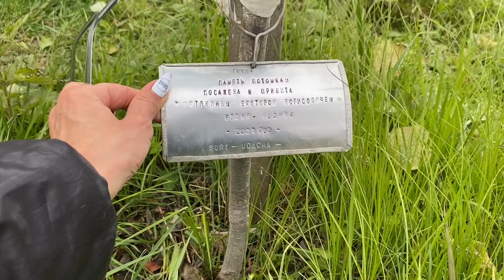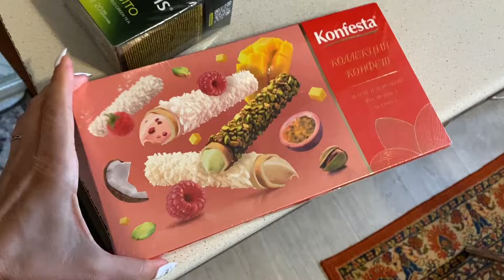ДЕРЕВЕНСКАЯ ЖИЗНЬ: 35 ЛЕТ СПУСТЯ, приехали родственники с ХОПРА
Страхи. Как изменить свою судьбу. Как накопить деньги

ГДЕ Я ЕЩЕ ЕСТЬ:

🛑 ЮТУБ.

00:00 Семья - любителей пожрать. 11 мая
01:32 Деревенский завтрак
01:54 Едем в Родник за водой
04:48 бескрайние поля в деревне
05:16 Валюнинский родник
07:05 Покупки из магазина
08:06 Приехали родственники с ХОПРА. 12 мая
11:36 подарки от родственников